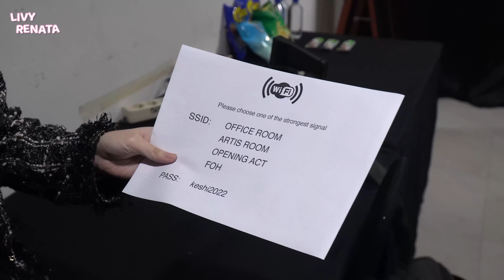Meeting Keshi for the first time! Borong ZARA with Willie Salim?! 🛍️🤑